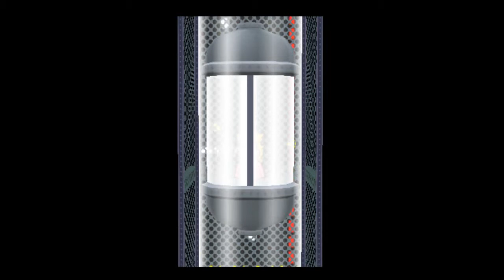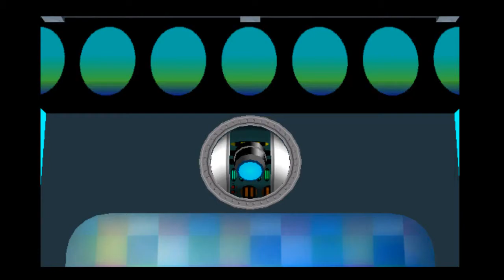Paper Mario TTYD - Part 27